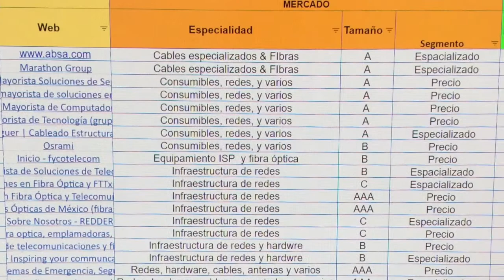Fase Final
Semestre empresarial